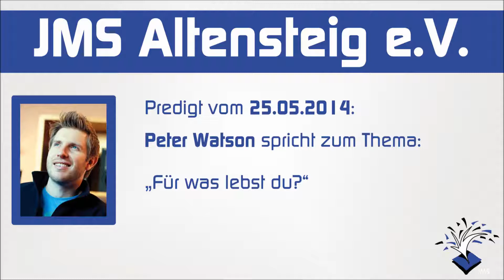JMS Predigt 25.05.2014 - Peter Watson - Für was lebst du?